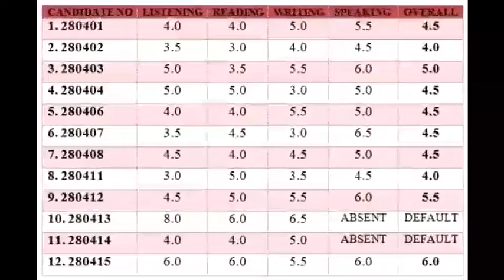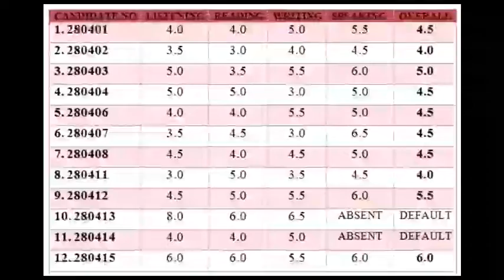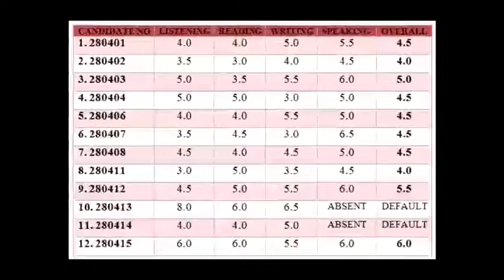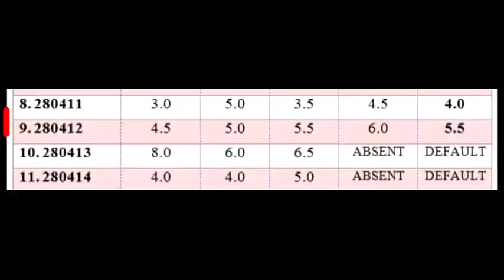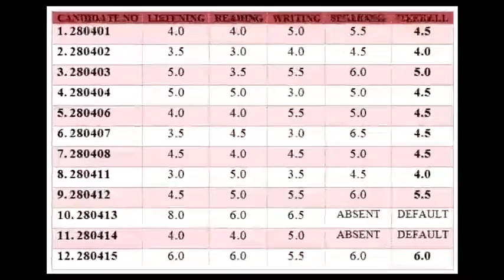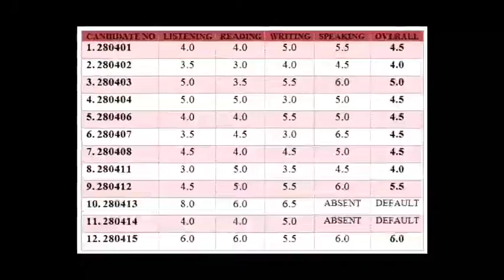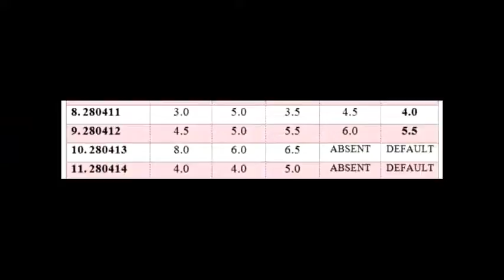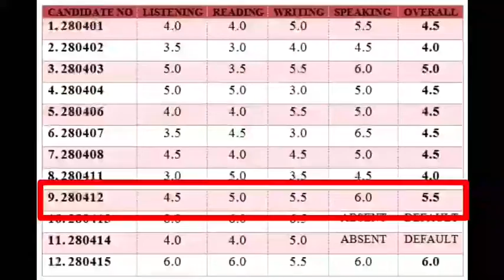Edulab Consultancy sylhet Mock Test Speaking | got 6 point | IELTS feedback